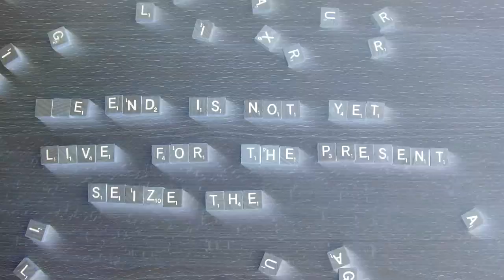Streethop by Convolution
Mark Cunningham: Trumpet, Electronics. Sílvia Mestres: Voice